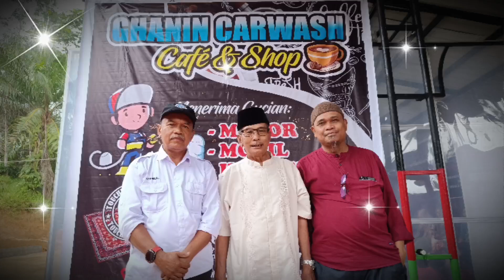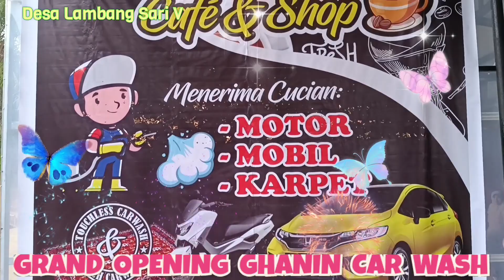GRAND OPENING GHANIN CARWASH - Desa Lambang Sari V - Kec. Lirik - Inhu - Riau